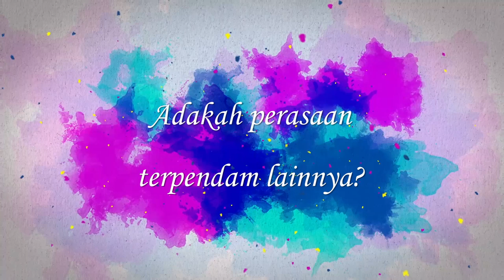Apakah ada rasa terpendam lainnya di antara mereka? Cinta dan Rahasia, EXCLUSIVE di Zulu Apps